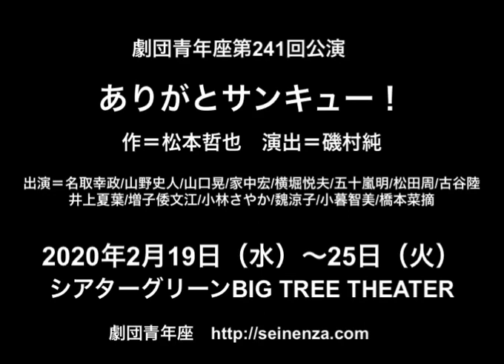密着！ありがとサンキュー！ 8回目!!!!!!!!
劇団青年座 第241回公演
『ありがとサンキュー！』
2月19日(水)～25日(火)　＠シアターグリーン BIG TREE THEATER